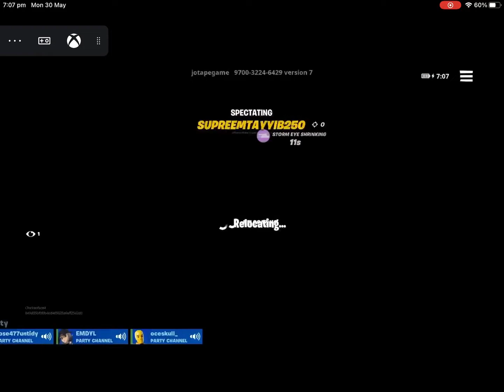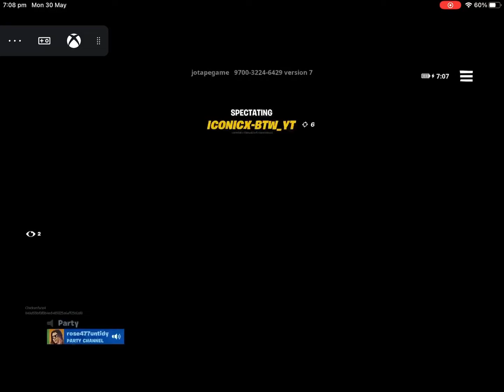Fortnite in Chapter 3 on Apple Device with *NEW* Xbox Cloud Gaming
I don’t suck like this. I just am not good on bad sens and different setting I can’t remember. Like and Sub PLS